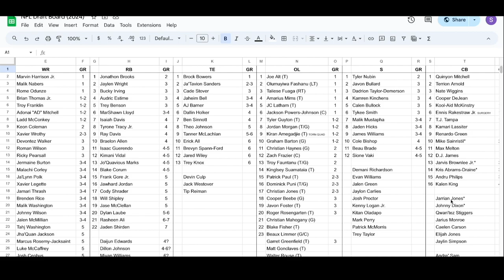Top 10 Linebackers and Safeties in The 2024 NFL Draft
Bowl season is in the books. The NFL Combine is in the books. It's time to tighten up the projections and rankings for our draft boards.

In this video I will cover the top 10 linebackers and safeties, per my (current) board. I have also included a few "gems" to highlight for one reason or another.

These are not final, and nothing will be until draft day, but we're getting closer and closer each day to that, and the biggest shuffling should be over with.